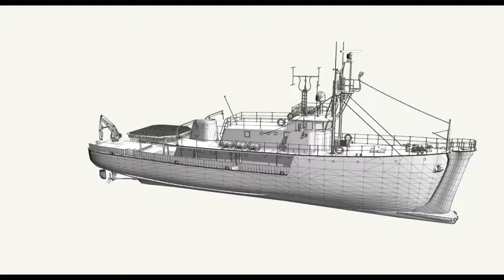Calypso TT Grey